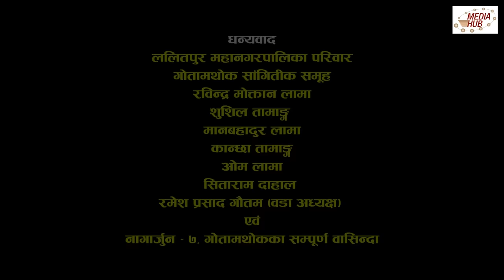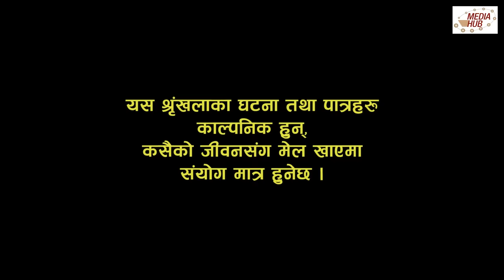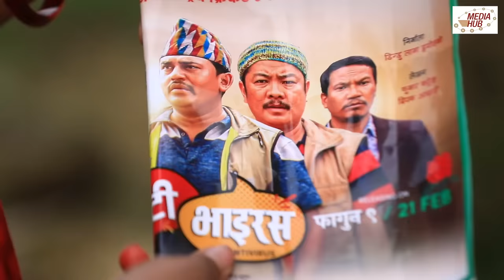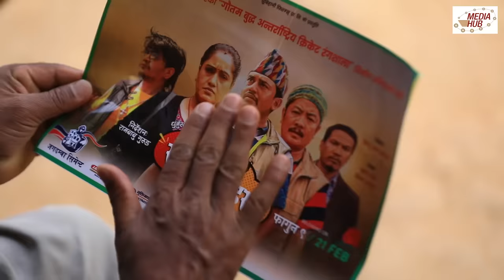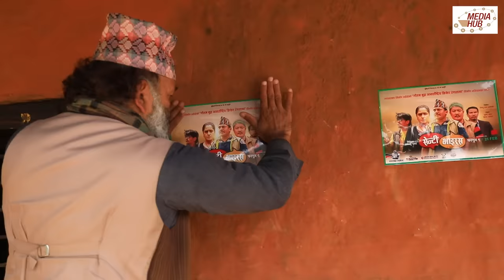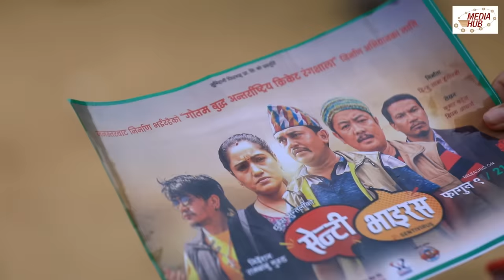Meri Bassai || Episode-642 || Feb-18-2020 || Comedy Video || By Media Hub Official Channel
Meri Bassai is one of the longest and most popular Nepali comedy serials with about 10 Years of broadcasting. Based on rural lifestyle and lower-middle-class people, the series represents many political and social issues on its episodes with educational comedy flavour. It is aired in Nepal Television at 8:45 PM and in YouTube at 9:30 PM every Tuesday. This show is produced by Media Hub Pvt. Ltd.

Kunjana Ghimire and Sitaram Kattel were main characters as husband and wife and also Raju Master and Balchhi Dhurbe performed the main character. Surbir Pandit is acting as Dhurmu’s Father. Ramchandra Adhikari is one of the leaders of the village. The story is based on the rural lifestyle and lower-middle-class people. The show represents many political as well as social issues on its episodes with educational comedy flavour.

Production: Media Hub Pvt. Ltd.
Production Advisor: Som Dhital
Direction: Manraj Shrestha
Editor: Rabin Bhatta
Sub-Editor: Ashok Chaudhary
Graphics: Rajendra Manandhar
Script Writer: Kunjan Bhattarai
Camera: Rahul Rai
Makeup: Nirmala Acharya
Title song Writer: Shankar Adhikari
Music/Singer: Chetan Sapkota
Artists: Surbir Pandit, Ramchandra Adhikari, Sitaram Kattel, Kunjana Ghimire, Surendra K.C, Palpasa Dangol, Suraj Chapagain, Januka Poudel, Niru Khadka,Begam Nepali, Lekhant Bhusal(Lekharaj), Diwakar Bhandari, Madhu Acharya, Krishna Joshi, Dhanaram Muskan, Sarswoti Fuyal and many more.